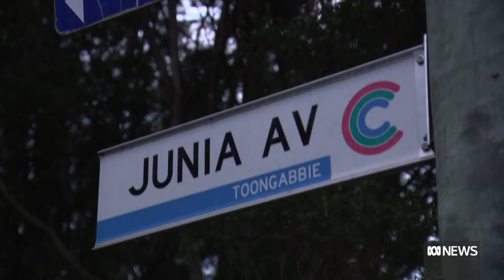Manhunt under way after armed man targeted women in Sydney crime spree | ABC News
Police are searching for a man who allegedly went on a crime spree in Sydney's north-west. Police allege some of the offences include the theft of a car and the assault of a woman with a hammer.